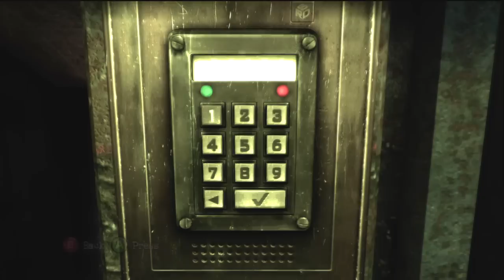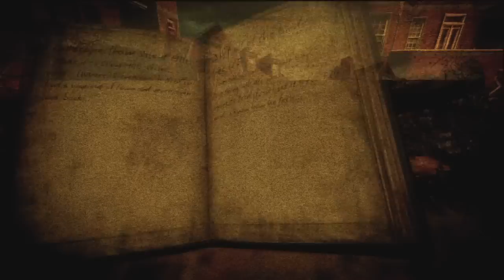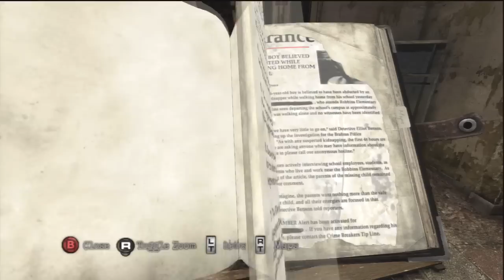Let's play Silent Hill Downpour BLIND :13: St. Maria